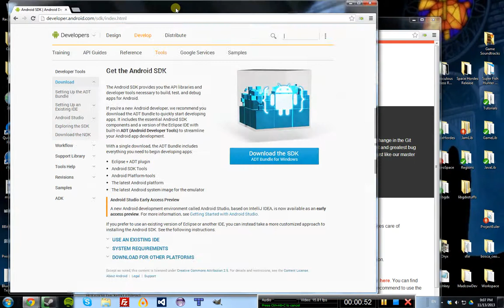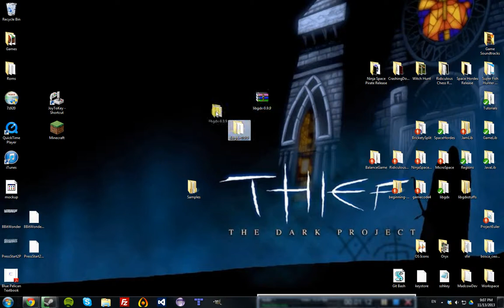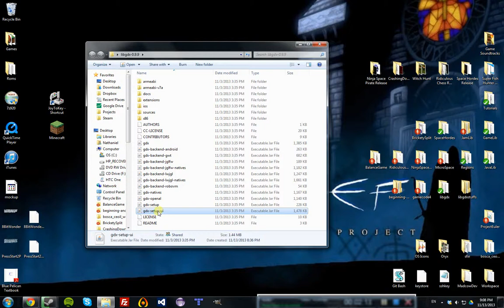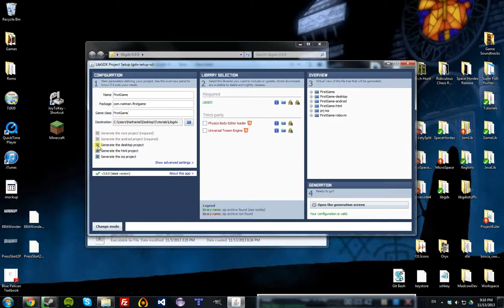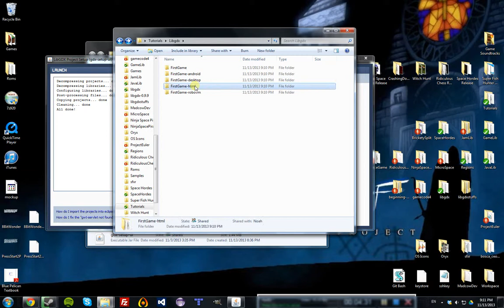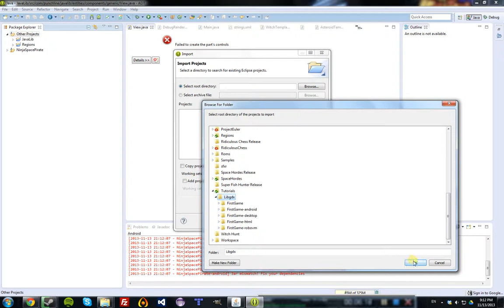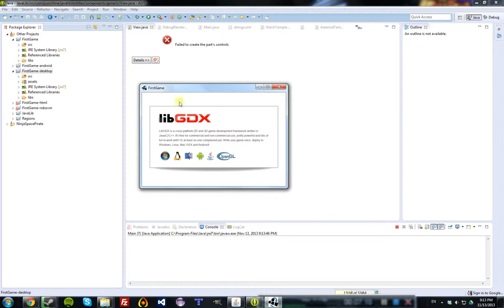Libgdx Game Programming - Introduction: Project Setup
This is the introductory episode to my new tutorial series on Libgdx Game Programming. I'll be going over how to set up and run a Libgdx game project.

Once you've downloaded Libgdx from the first link and fully installed the Android Developer Tools, you'll be able to follow along with the rest of the tutorial.

If you have any questions, feel free to ask them in the comments, and if you enjoyed the tutorial please check out my games and consider buying Ninja Space Pirate on Android or itch.io